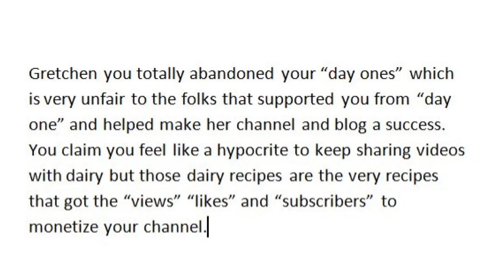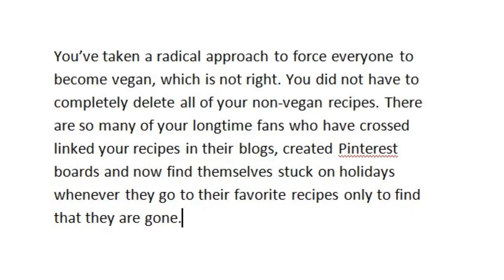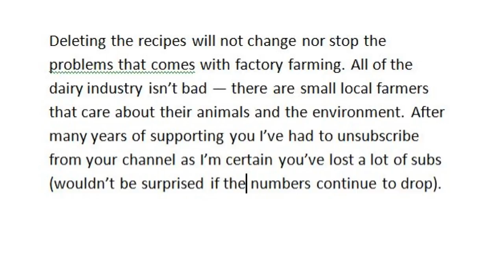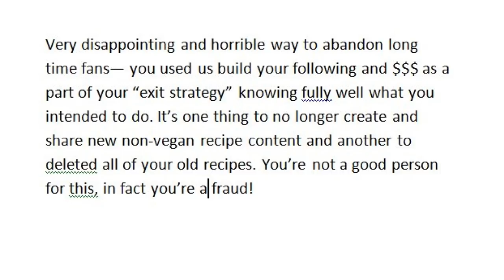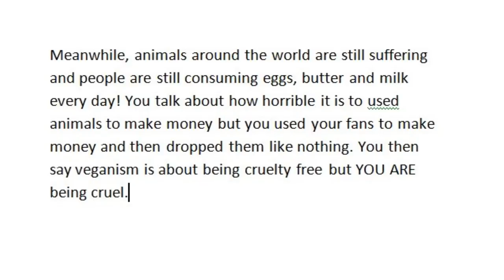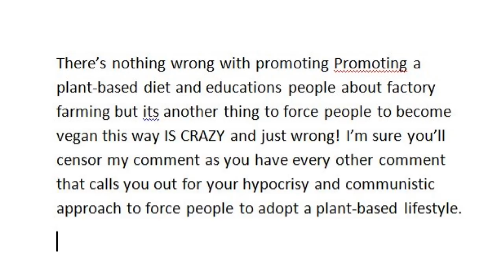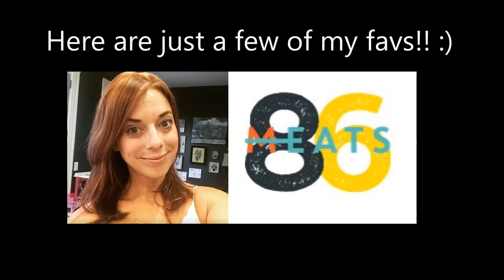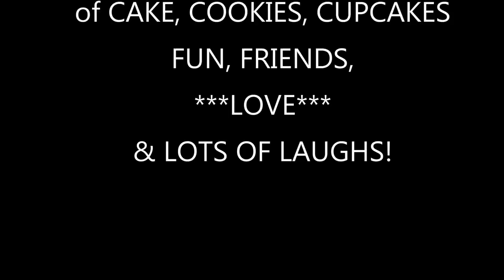All the Gretchen's Bakery Recipes?